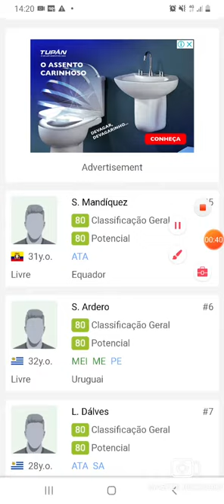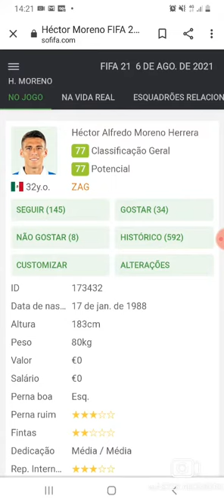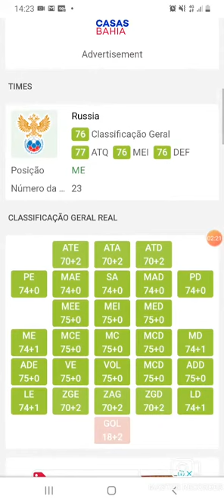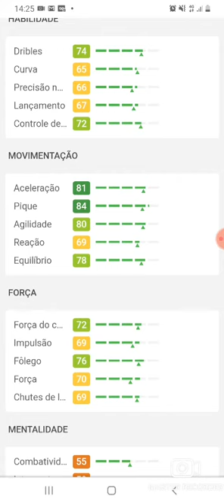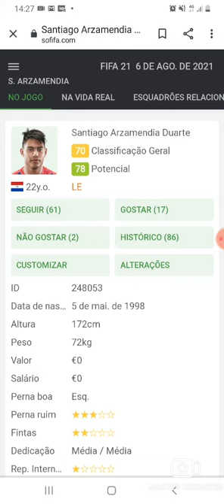JOGADORES SEM CLUBE PARA VOCÊ ASSINAR DE GRAÇA/ FIFA 21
1- Arnautovic
2- Wilmar Barrios
3- Magomed Ozdoev
4- Héctor Moreno
5- Milan Borjan
6- Viktor Claesson
7- Mathias Normann
8- Daler Kuzyaev
9- Vyacheslav Karavaev
10- Mats Olsson
11- Clinton Njie
12- Matvey Safonov
13- Zizo (Ahmed Sayed)
14- Tomás Alarcón
15- Santiago Arzamendia